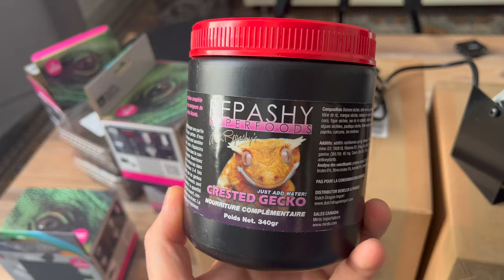UNBOXING LA FERME AUX COLEOS (si tu veux payer moins cher c’est ici !!!) - REPTILE SQUAD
Dans cette vidéo je te montre comment payer moins cher chez la ferme aux Coleos et ça toute l’année

MES PARTENAIRES:

-10% avec le code ''SQUAD10'' (à partir de 29 euros d'achat)

-10% avec le code SQUAD10

-10% avec le code SQUAD10